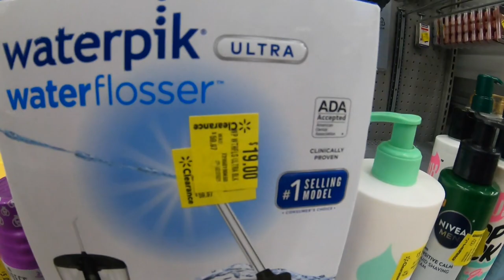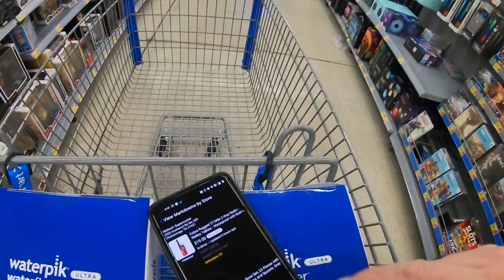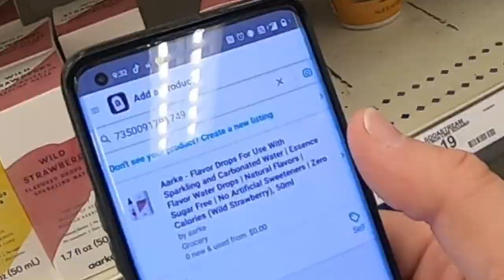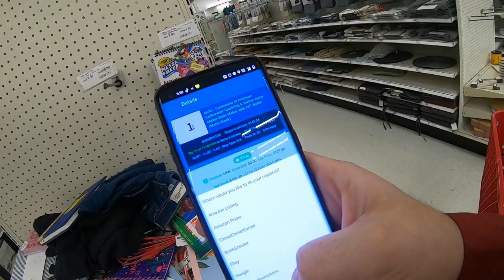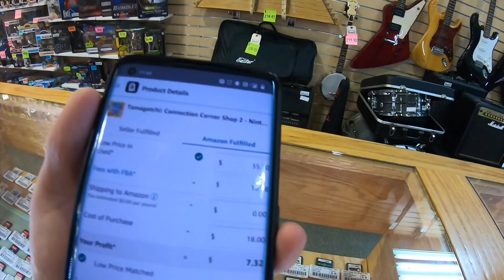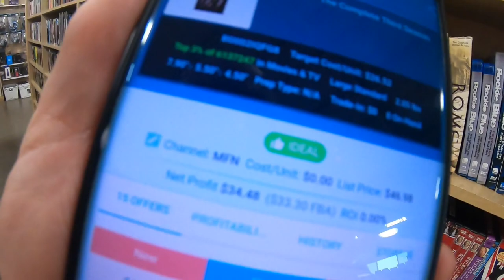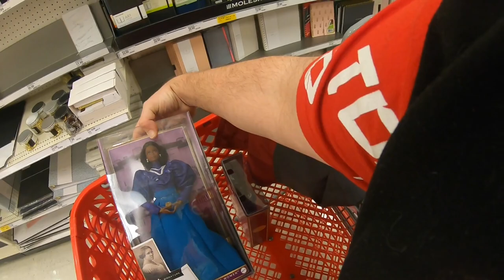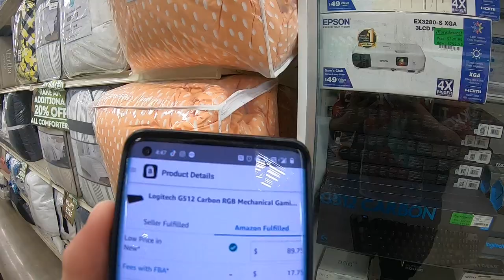How To Make Over $1000 in Profit In A Day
Items I use for my business:
SD Card
Backpack Clip
FBA Labels
FBA Polybags:
Small-Combo Pack
XL Combo Pack
Packing Tape